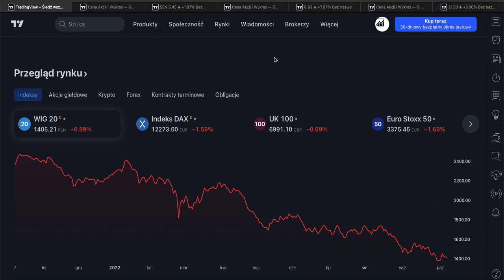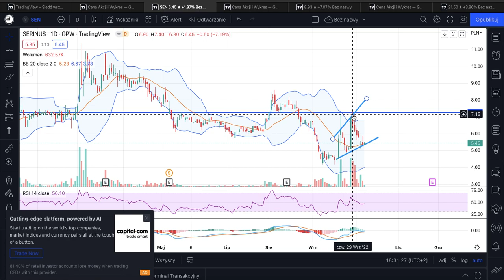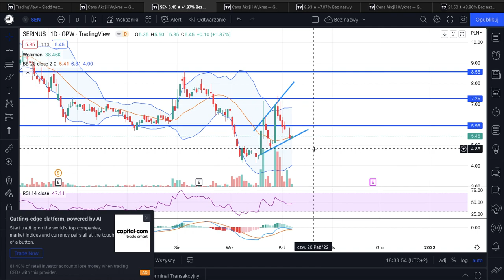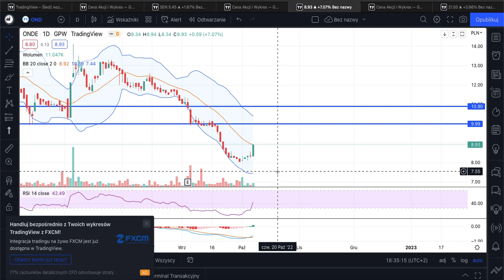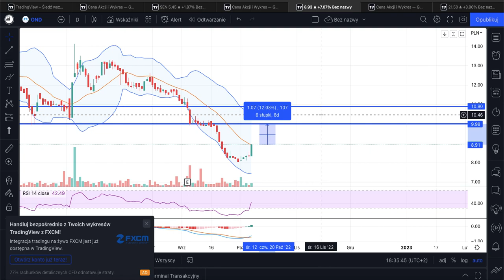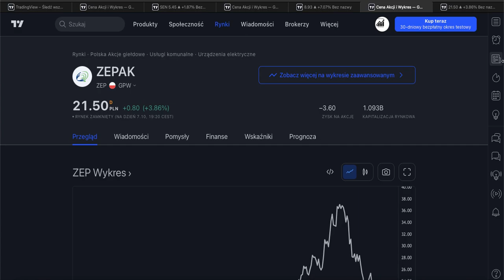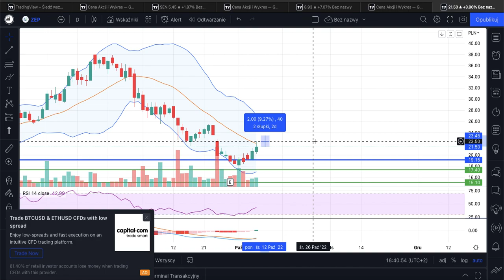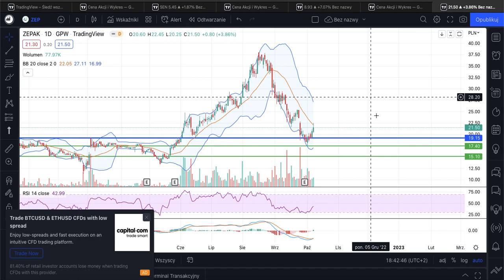TRZY SPÓŁKI NA TEN TYDZIEŃ, 10-15.10.22